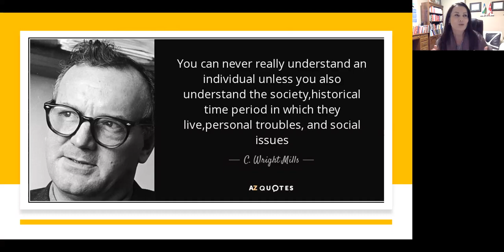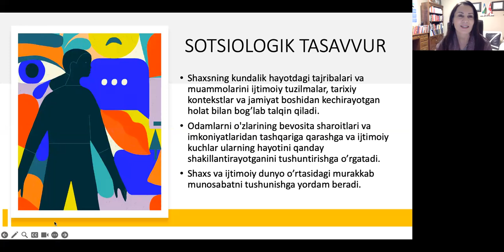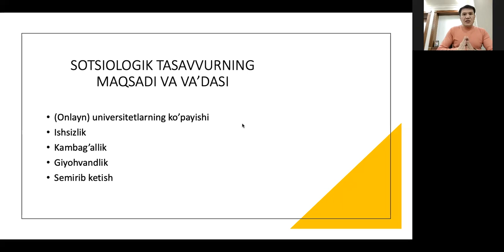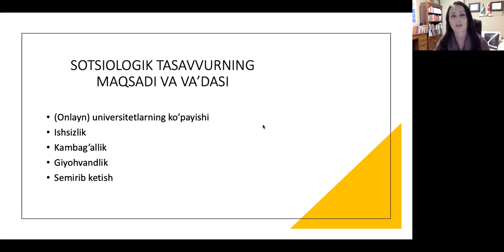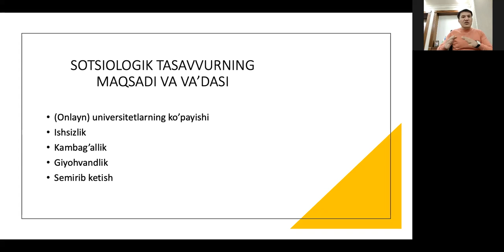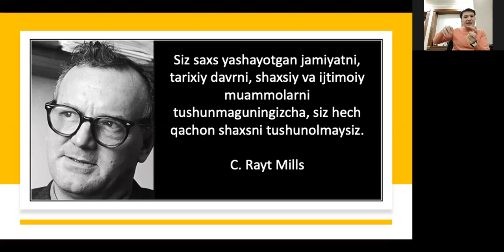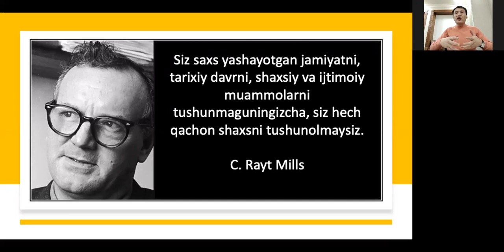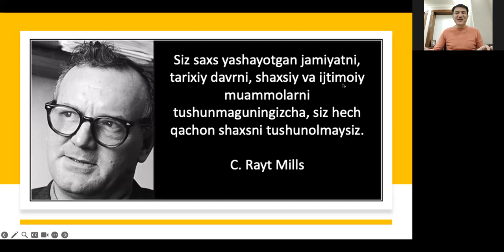SOTSIOLOGIK TASAVVUR VA O'ZBEKISTONDA TA'LIM TIZIMI.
Dr. Dilsora Komil Fozilova.
Britaniya Kolumbiya Universiteti. Kanada